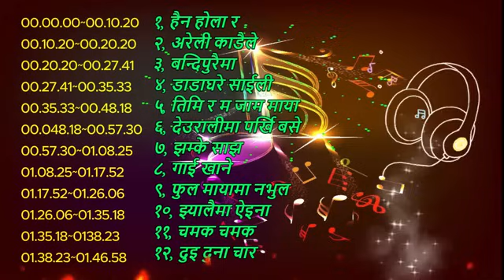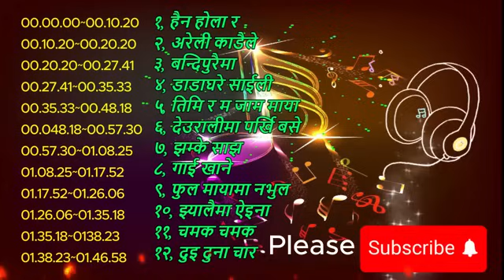Super Hit Lok Dhori Songs | Trekking in Nepal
Please Remember Us for the Following Services
-Domestic and International
-Sightseeing/Cultural/City/Heritage
-Kathmandu# Valley Divine Power Site
-Tree Plantation Tour
-Trekking, White Water, Rafting & Kayaking